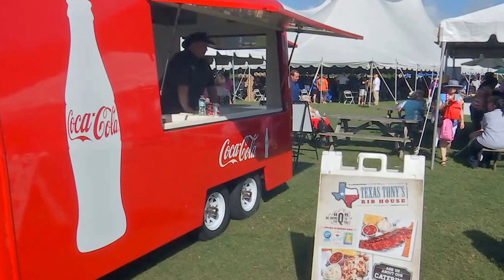Provisioning the Pros!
How do you impress experts in hospitality? Bring in the Phelan Family Brands team, who wowed the 2,000+ people gathered at the 2017 Lee County Travel/Tourism Rally!